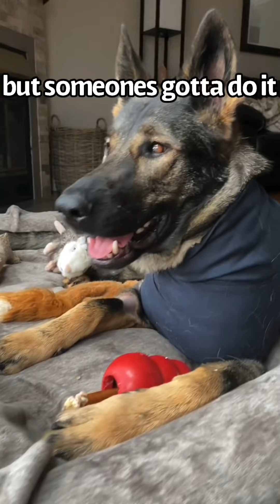German Shepherd Comforts Sibling After Surgery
jasper comforts jade as she recovers from her spay operation. [day 2] 🐶♥️🩺
Jade's been laying on her bed by the backyard door hunting squirrels with her eyes for the last 3 hours, so we're doing great over here! Little brother is at daycare for the full day!  Thanks for the well wishes! ♥️